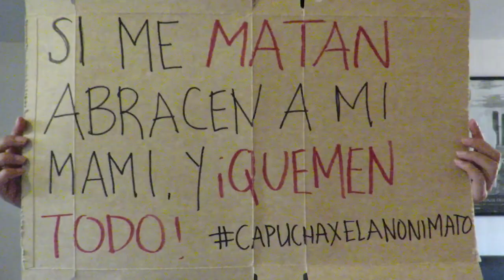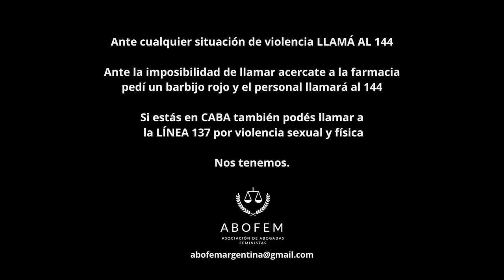Yo decido cuando se menea - Rocío Pérez Silva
Realizado durante la cuarentena obligatoria de 2020.

Yo decido cuando se menea
Letra original: Rocío Pérez Silva
Intérpretes: Rocío Pérez Silva, Laura Martín (bajo), Emiliano Lamoglie (batería), Federico Berthet (viola), Martín Gorsd (guitarra). La Mágica.
Producción: Alejandro Pugliese.
Grabado en Resientelo Estudio en diciembre de 2019.

Edición: The Sincro / @thesincro
Coreografía: Tamara Cereminati
Texto: Pilar Ruiz
Locución: Vivu Cachambi
Producción: Rocío Pérez Silva (@decimelapocha) Abofem Argentina (@abofemargetina), Melisa García, Melu Kaler, Alejandra San Mauro.

Texto final de Pilar Ruiz
Somos la revolución deseante
La cuarta marea en ésta lucha histórica
La primera línea llena de glitter
Las cuerpas al ritmo de se va a caer
La fuerza del estar juntas
La disidencia en los poros
El grito global de el violador eres tu
El abrazo sororo
La libertad como bandera y las vigilias por el aborto legal.
Por nosotras, por las que ya no están y por las que vendrán.

Producido y realizado durante la cuarentena obligatoria de 2020.
Incluye los vídeos colaborativos de mujeres de diferentes países: Argentina, Perú, Chile, Uruguay, Brasil, México, Colombia y República Dominicana.

LETRA

No me llamo baby
La verdad no creo que seas pa mí
Con mis amigas ya estamos ready
De acá no nos vamos que está la party

Con calma que yo decido cuándo se menea
Todo este bum bum girl
Soy una asesina cuando bailo
Me chupa un huevo que me vean
Moviendo el bum bum girl

Con calma yo decido cuándo se menea
Tengo adrenalina en medio de la pista
Voy y hago lo que quiera con este bum bum

Yo quiero estar solita asi que dejame
La noche es toda mía, ella sabe
Que ganas me dan, dan, dan
De tirarte abajo este patriarcado

Digo “no es no” y si me tocás es un delito
Si así es como te pongo mira como te lo quito
Las pibas no tienen reglas, no vamo’a obedecer
Con prisa y sin pausa esto se va a caer
Quedate, quedate, quedate pa ver
En el fuego de las brujas lo vamo’a hacer arder

Me chupa un huevo que me vean moviendo el bum bum girl

Yo decido cuándo se menea
Dejá de pajearte, baby, el mundo no es un pito
Todo tu machismo, heteronormatismo
Les pibes combatimos con educación y feminismo
Hay una sola regla y es que ahora que si nos ven
Abajo el patriarcado, se va a caer, se va a caer

Voy y hago lo que quiera, cuándo quiera, cómo quiera, con quién quiera